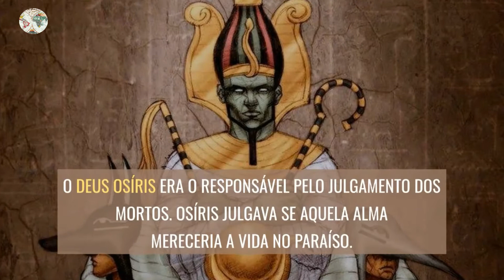✅ Você sabe o que são os "TEXTOS DE SARCÓFAGOS"? 🤔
Neste vídeo vamos saber o que são os textos de sarcófagos.

O que estava escrito nos textos de sarcófagos e que até os dias atuais eles são utilizados por alguns egípcios.

Seja bem-vindo(a) ao canal Curiosidades históricas e geográficas!!!

Produzimos vídeos de curta duração sobre as curiosidades da História e da Geografia.
Ideal para as pessoas que gostam de curiosidades e que não tem muito tempo disponível.

Aqui você encontra:
✅ Curiosidades da Geografia
✅ Origem das expressões populares
✅ Escravidão no Brasil
✅ Fotos históricas
✅ Curiosidades sobre História Geral
✅ Curiosidades sobre a História do Brasil
✅ Curiosidades sobre o Egito Antigo
✅ Países que mudaram de nome
✅ A origem dos nomes dos estados do Brasil
✅ A origem dos nomes de grandes marcas famosas